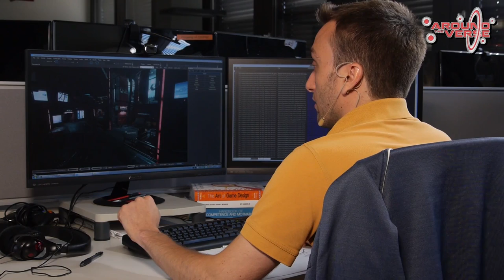Star Citizen 2.5 Preview: GRIMhex Station Voice Over | Verse Report [Deutsch/German]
Mit der Star Citizen Alpha 2.5 soll eine neue Raumstation ins Spiel kommen. Jetzt wurden erste Eindrücke von der "GRIMhex" Station von CIG veröffentlicht.

In dieser Voice Over Episode haben wir Euch eine deutsche Tonspur zur Preview der GRIMhex Outlaw Station erstellt. Senior Level Designer Clement Melendez führt uns durch die erste Version der Station in der Cryengine. Dabei zeigt er uns wo die Station im Asteroidengürtel von Yela liegt und wie sich ihr Innenleben gestaltet. Insbesondere die neuen Hangars, in denen man landen können soll und der Tunnel, der in der Zukunft für illegale Rennen genutzt werden soll, löst selbst bei diesen ersten Bildern schon Begeisterung aus!

► Unterstütze uns!

Weezen: STAR-JXRZ-C777
DoZer: STAR-JFLB-74Q7
Sawyer: STAR-F3CH-FQ5N

► Unsere Partner!

►Unsere Hardware!